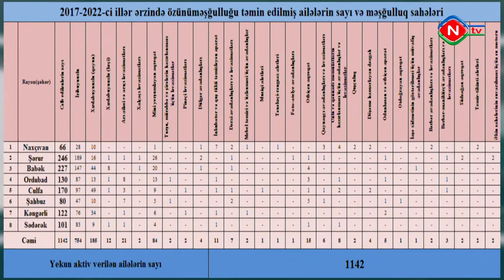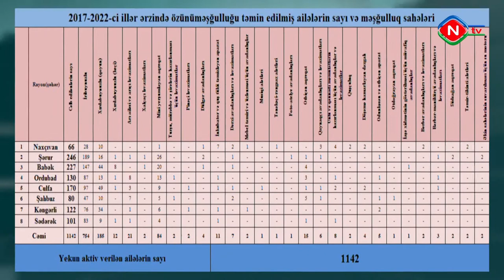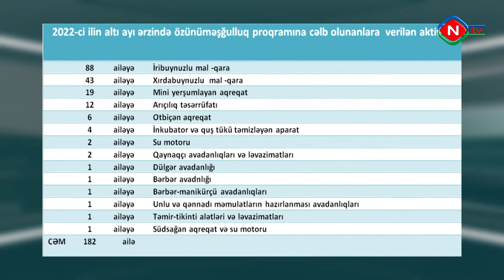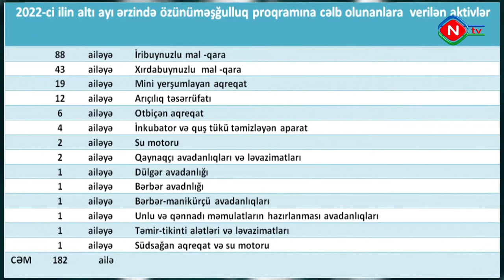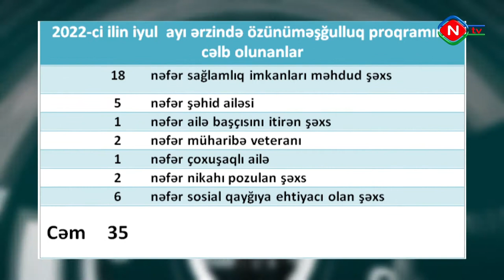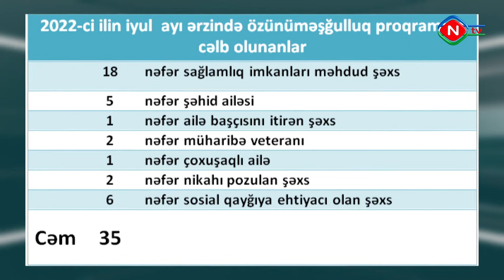Mövzu bizik - 02.08.2022